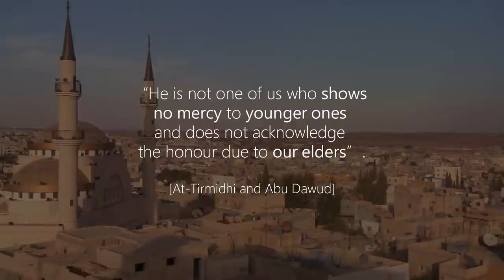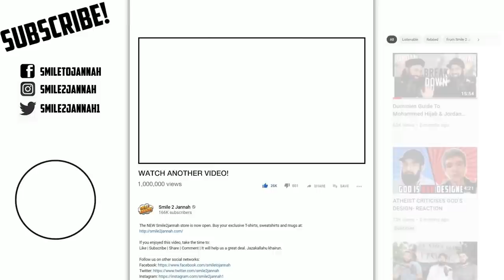FAMOUS CHEF WITH OLD LADY- ADORABLE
I've seen this 5 times and it gets me every time.

Last few days of Ramadan, donate to Sapience who help people deal with doubts in the religion using academia and excellent quality resources

With regards to touching an elderly woman in Islam, there is a difference of opinion. Some proofs for this opinion are: الأصل للشيباني ط قطر (2/ 236)
المحيط البرهاني في الفقه النعماني (5/ 335)
نفحات السلوك على تحفة الملوك (ص: 390)
الهداية في شرح بداية المبتدي (4/ 368)